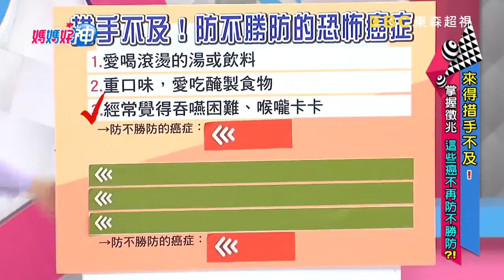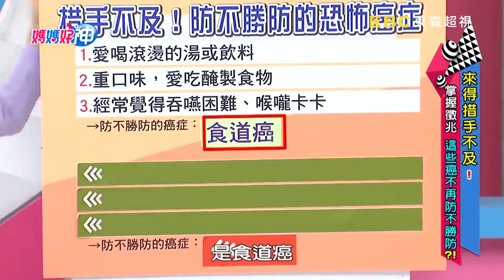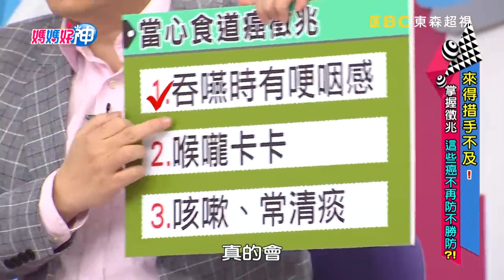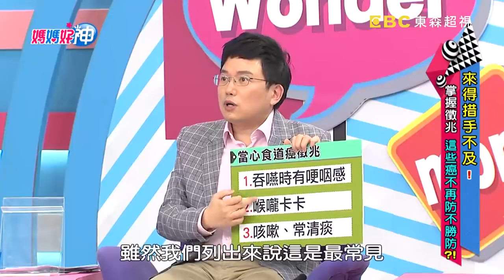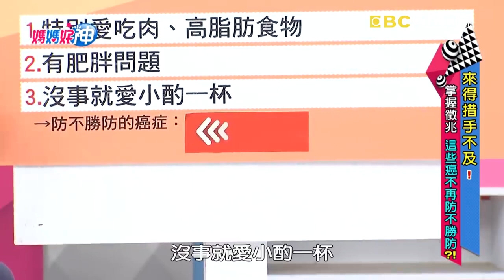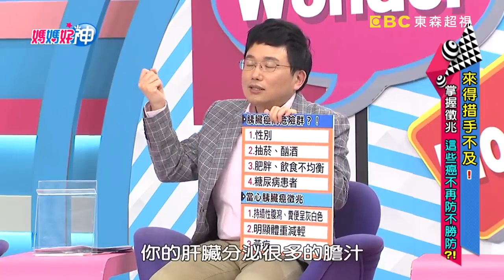酗酒是胰臟癌高風險族群？只有小酌也有影響！ 媽媽好神 EP395 一刀未剪版 黃鐙輝 江坤俊｜精選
主題：來得措手不及！掌握徵兆，這些癌不再防不勝防？！
來賓：黃鐙輝
好神媽媽：家欣、蕎蕎媽、茜茜、恬寶、艾芮絲
專家：外科醫師江坤俊、中醫師彭溫雅、醫藥記者洪素卿

來得措手不及！媽媽防不勝防的恐怖癌症？！愛喝滾燙的湯飲、重口味才入「胃」、時常吞嚥有困難，媽媽長期這樣過，當心罹患食道癌？！特別愛吃高油脂美食、沒事就小酌一杯，媽媽開心吃喝不忌口，小心吃出胰臟癌不自知？！究竟媽媽該如何把關健康，讓這些癌不再防不勝防？就讓江坤俊神醫教你正確掌握疾病徵兆，不再天天「癌癌叫」！千萬別錯過超視33頻道每晚九點由黃瑽寧、鍾欣凌主持的「媽媽好神」。